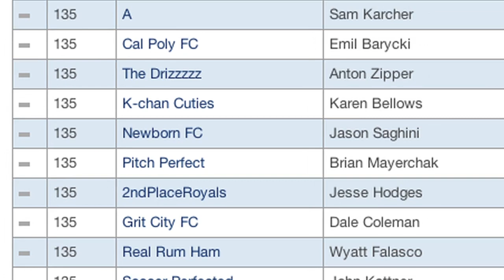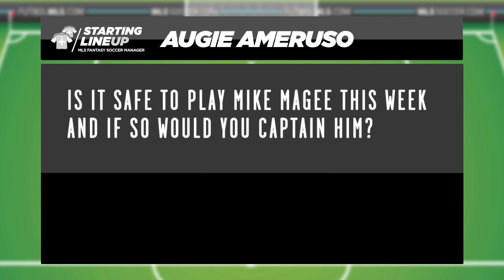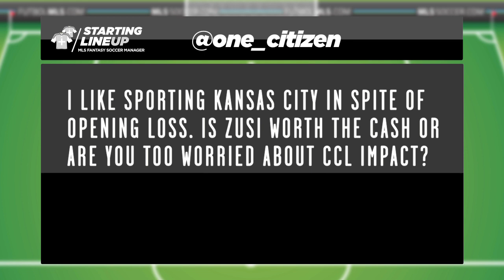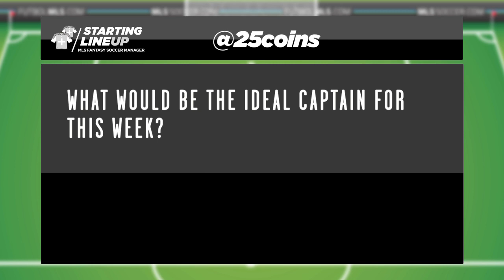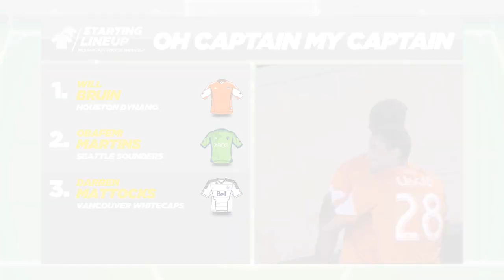MLS Fantasy: Why you should captain Will Bruin & other advice for Round 2 | Starting Lineup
In this episode of Starting Lineup banter between Team Wiebe and Team Saghini reaches new highs, fan questions are answered, and our two experts give their picks for captain in Round 2.

For more fantasy advice visit fantasy.mlssoccer.com